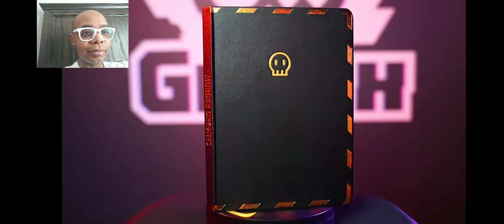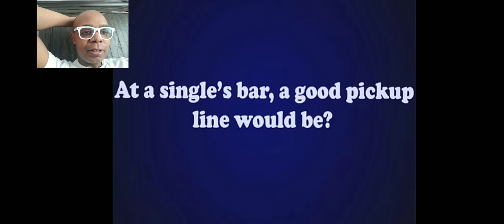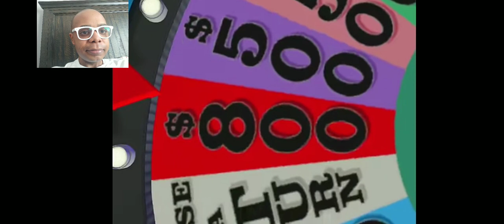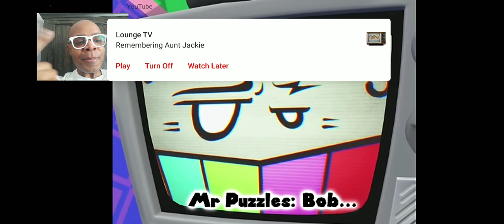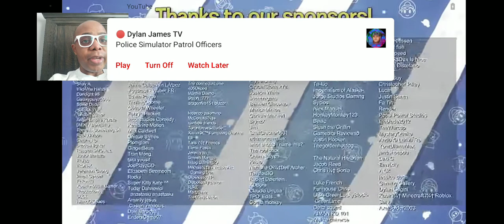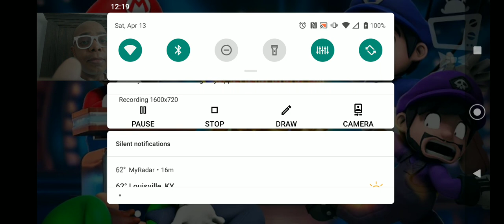Mr. Puzzles' Incredible Game Show Spectacular! Reaction